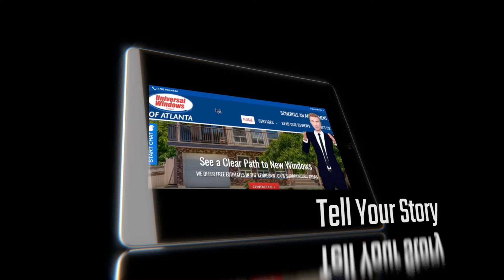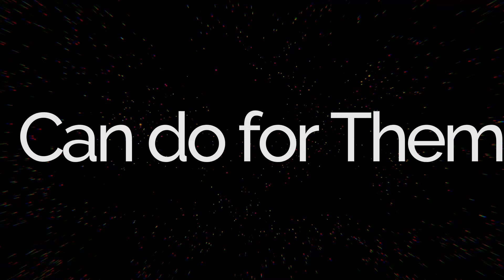An Explainer Video Works - Tell New Customers about your business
Ever thought about an Explainer Video for your Business?

They are now easier and more affordable to put together than ever before.  An explainer video is a simple cartoon like video that give people a little introduction to your company and what you do. Usually under 1 minute in length - Kind of like the “Elevator Pitch
Idea” that you learned about years ago. They are used to help market your business.

 On your web site.
In an email as a link to a new prospective customer.
On Your Facebook page  OR in your Facebook feed –
A Video Ad campaign for Google or Youtube or FaceBook Ads
NO longer 1000’s of dollars or a big Hollywood production -  Fast easy and affordable Just Type “AprofitableDay.com  into google  or  go to  our website by clicking the above link for more information and examples